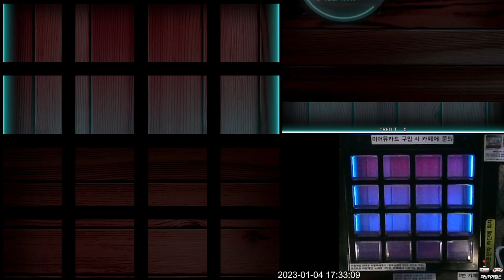[Jubeat Ave.] FUNKY SUMMER BEACH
Jubeat Ave.
Lv. 4